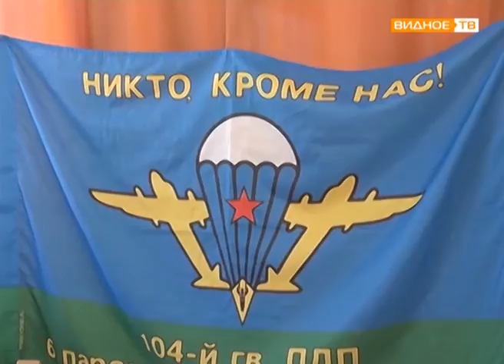"Юнармия" - возрождение традиций молодёжных организаций